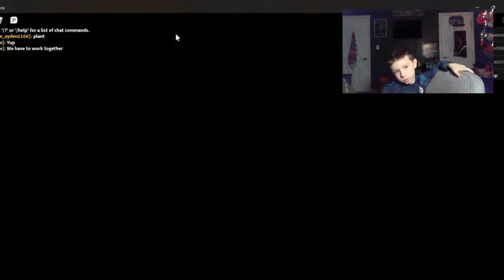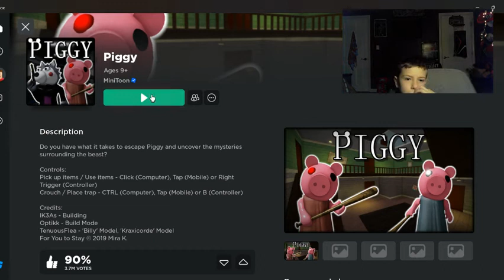Roblox Piggy! (I Rage)